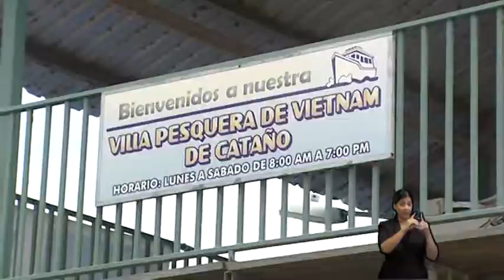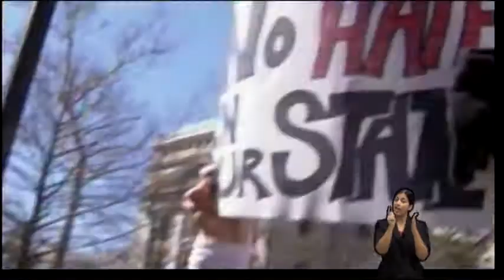N24/7 Informa: Daco inspecciona pescaderías en Semana Santa